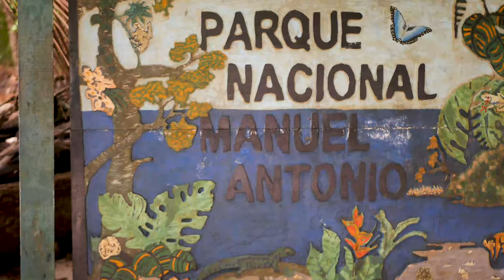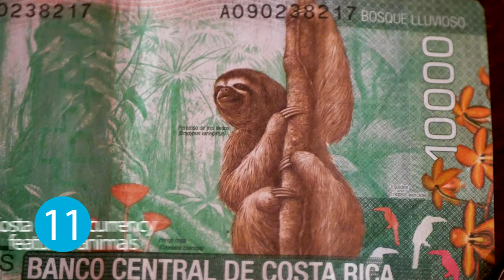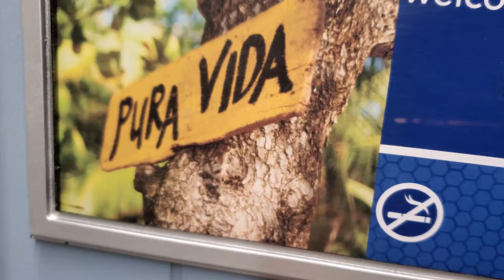Top Facts About Costa Rica (4k)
Costa Rica is a small country which is a very popular travel destination with a population of almost 5 million people and it’s famous for its stunning beaches, lush jungles and it’s laid-back lifestyle, but we decided to find more interesting facts about this amazing country.
Here are some interesting facts about Costa Rica.
Christopher Columbus discovered Costa Rica in 1502 and gave the country its current name which actually means “rich coast”. He believed that the land had a lot of precious metals.
Costa Rica is one of the most biodiverse countries in the world.

Even though the country accounts for less than half of a percent of the earth's surface,you can find more than 4 percent of the world's biodiversity there.

 Costa Ricans refer to themselves as Ticos for males or Ticas for females.

 Even though it is a small country, it has 800 miles of coastline between the Pacific and Caribbean coasts.

 Costa Rica is home to a great number of volcanoes — there are six active volcanoes and more than 60 dormant or extinct ones. The Arenal volcano is the country's most active one.

Fun Facts About Costa Rica
The country is one of the most valued environmental destinations. Eco-tourism is continuing to develop and give further income to preserve the country’s biodiversity. More than 25% of Costa Rica’s land is dedicated to national parks, reserves and wildlife refuges. There are more than 100 different protected areas to visit.

Almost 99% of all energy in Costa Rica is renewable, which makes it one of the most eco-friendly countries in the world.
The country is on the path to becoming the first fossil-free country in the world.
 Costa Rica is home to wild sloths
Two of the six species of sloths live in Costa Rica. There are many places in the country where you can spot a sloth, however, it may be difficult to see them for untrained eyes.
9) Costa Rica Has No Army
There have been no armed forces in Costa Rica since 1948, but police forces are usually used for defense purposes.The abolition of the Costa Rican military force was drafted into the country's constitution in 1949.
10) The sun rises and sets at the same time all year round.
Being close to the equator, Costa Rica does not experience the variation in day length, so the sunrise and sunset are at the same time every day and they have about 12 hours of daylight hours each day.
11) Every denomination of the official Costa Rican currency ( colón or colones in plural ) features some animals chosen from Costa Rica’s vast biodiversity, including the capuchin monkey, sloth, blue morpho butterfly, shark and others.
12) The popular beach Bahía Ballena, which translates as Whale Bay, is actually the shape of a whale’s tail when seen from above, hence the name. What’s interesting is that this is also a great spot for whale-watching.
13) Costa Rica is one of the happiest countries in the world.
 According to the Happy Planet Index (HPI) and U.N.'s World Happiness Report (WHR)  for the past few years, Costa Rica has consistently ranked as one of the happiest countries in the world.
14) Pura Vida is the national slogan
Pura Vida means pure life if you translate it literally or Enjoy Life. Pura Vida is the national slogan, and experts think that this mentality is one of the reasons that Costa Ricans often are considered one of the happiest people in the world.